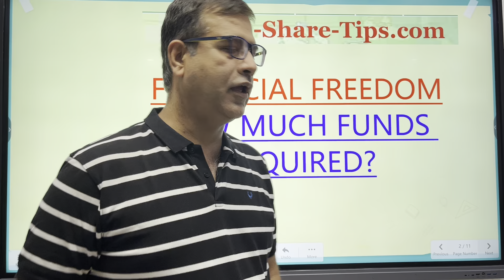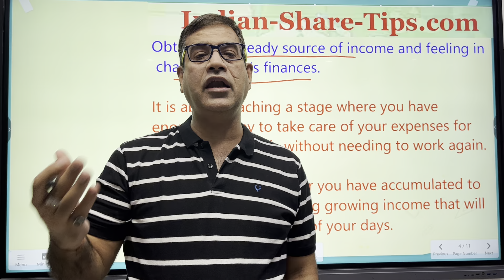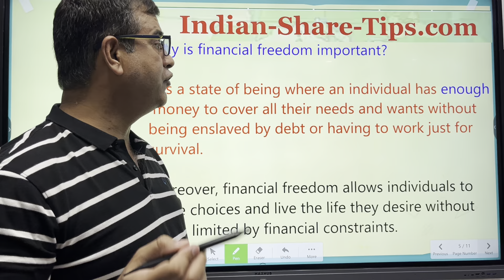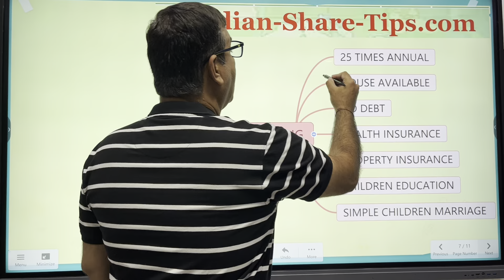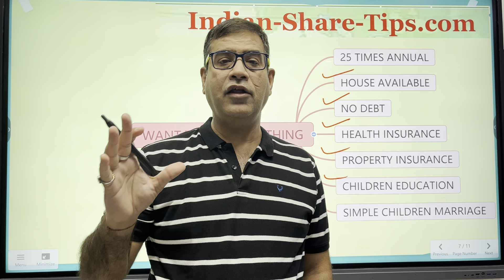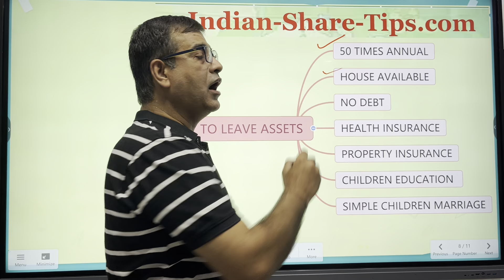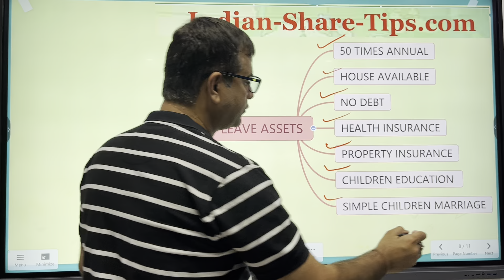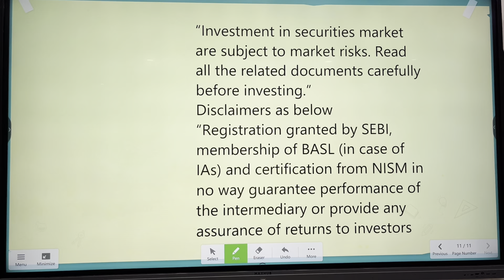Cracking Financial Freedom Formula to Know the Corpus Required & way to Achieve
Cracking Financial Freedom Formula to Know the Corpus Required & way to Achieve so that you can unlock that Financial freedom way and means to achieve it.

How Much Corpus Required to Achieve Financial Freedom in Life?
Were have tried to provide an answer to your query that how to achieve financial freedom in life and how much money required?
Escape the rat race and your path to the financial freedom.
You have a step by step guide to master the art of financial freedom and our expert tips has made it easy achieving so that you can say good bye to money stress and cover your journey to financial freedom.

In this video we have covered the corpus which is required for achieving the financial freedom so that you can live a comfortable life for the rest of your life.

What are the 7 steps to financial freedom?
What are 3 tips for financial freedom?
What are the 5 steps to financial freedom?
How can I get financially free at 30?
Financial freedom books
Financial freedom vs financial independence
Why financial freedom is important
How do you calculate financial freedom?
What are the 7 levels of financial freedom?
What is the formula for financial freedom in India?
How to get financial freedom in 3 years?

*BROKERS RECOMMENDED*

Profits and Losses are part of stock market. Equity investment/trading in FNO are subject to market risks. Refer your financial consultant advice before investing. The video posts are only for educational and learning purposes only. Admin has no responsibility for your intended decision & financial losses. Stock market investments are very risky and being part of this group, you agree that you understand the market risks involved. We may have interest in the stocks discussed which can be in the form of our investments or our clients investments. Past performance may not be indicative of the future performance.